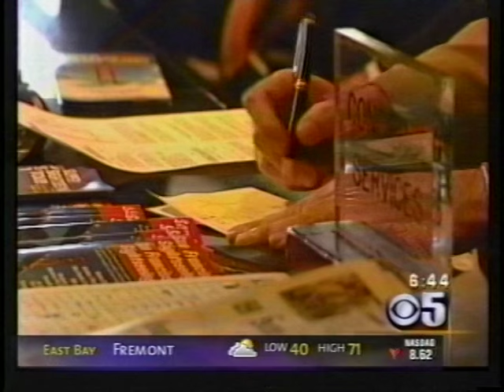Eric Edenfield "Who's Got Power in the Bay Area?"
From San Francisco's CBS affiliate, KPIX Channel 5; "Morning News"(original air date December 2002) and "Evening Magazine" (replay May 2003); a great story by Mike Sugarman about Eric Edenfield, Chief Concierge at SF's Argent Hotel.